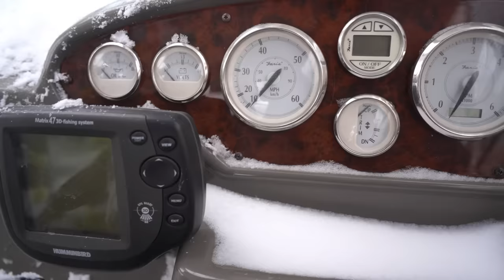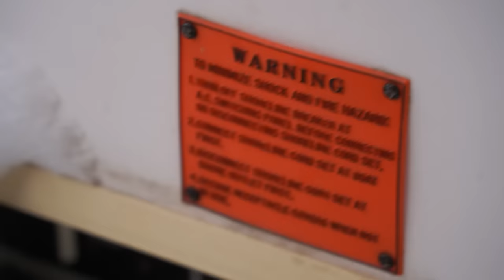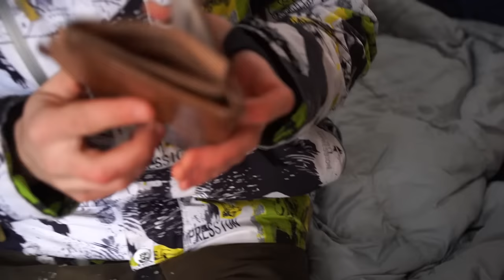Found an Abandoned Ship Trapped Under The Ice! What will we find inside?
We found an abandoned ship or boat right under the ice. How did this boat get under the ice and what will we find inside? We want to get inside an abandoned boat and find out its secret. Will we be able to find the treasure that this ship was looking for?